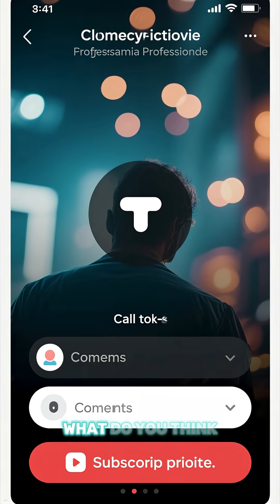Bermuda Triangle: Science vs Supernatural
For decades, the Bermuda Triangle has been blamed for vanishing ships and missing planes.
Was it aliens? A vortex? Or something deeper beneath the ocean?

Modern science reveals that violent tropical storms, methane gas eruptions, and magnetic anomalies can cause instruments to fail — and ships to sink without a trace.
Sometimes, nature creates mysteries that feel supernatural.